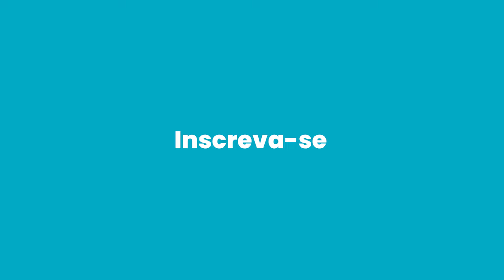Furacão Milton foi menos catastrófico que o esperado, Duda Teixeria explica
O furacão Milton, que avança rapidamente em direção à costa da Flórida, deve atingir o solo americano entre a noite de quarta-feira, 9, e a madrugada de quinta. O fenômeno deixou especialistas, líderes políticos e serviços de emergência surpresos pela velocidade com que ganhou força.